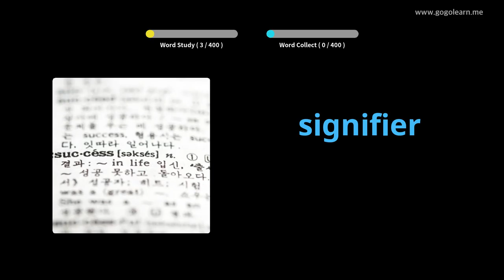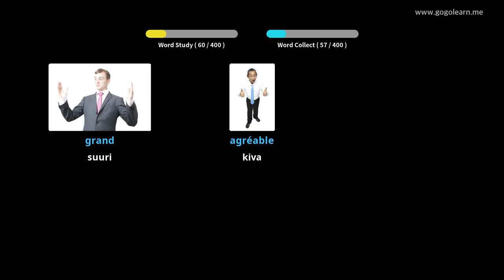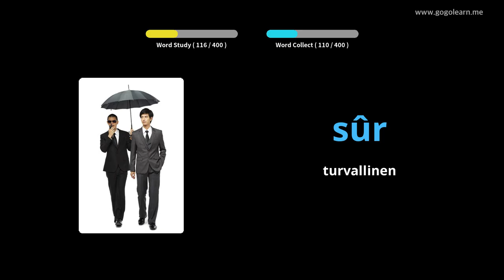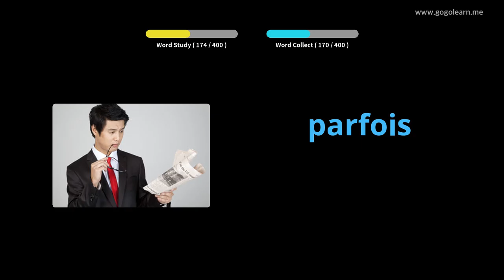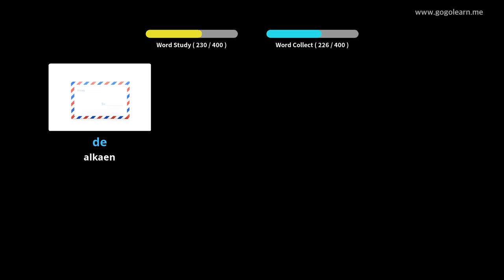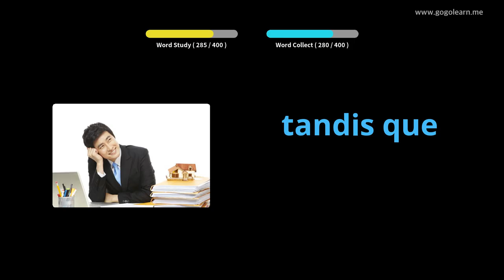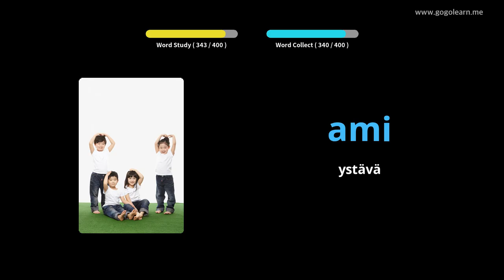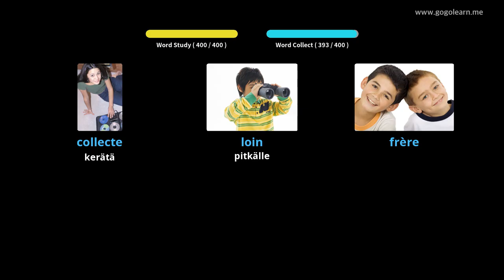Ranskan sanastojen lukio 1|Golearn